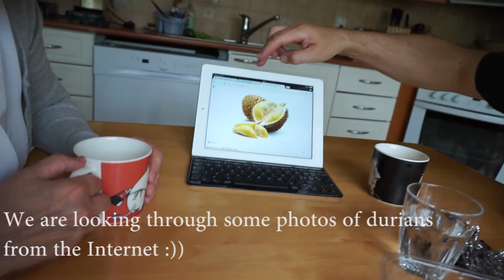VISIT FINNISH SUPERMARKET & FAMILY I FINNISH HOUSE & SUMMER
It was my first time visiting my Finnish family. I want to share this experience with you. I hope you enjoy watching. This would give me a lot of encouragement to make videos for you in the future. Thank you very much.